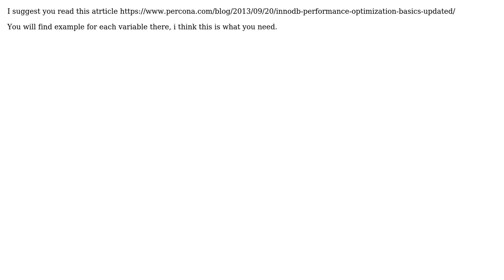Want to set innodb configuration variables setting properly s want to know what variable size...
Want to set innodb configuration variables setting properly ? want to know what variable size will best for mysql 5.5

With thanks & praise to God, and with thanks to the many people who have made this project possible! | Content (except music & images) licensed under CC BY-SA | Music | Images & others | With thanks to user tivnet user MVG1984 user mansi and the Stack Exchange Network Trademarks are property of their respective owners. You are responsible for your own actions.